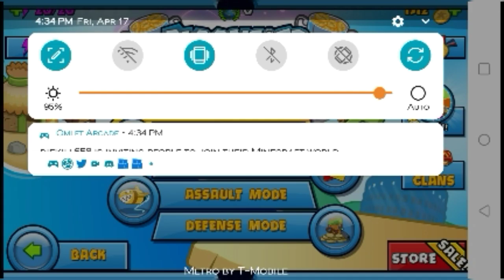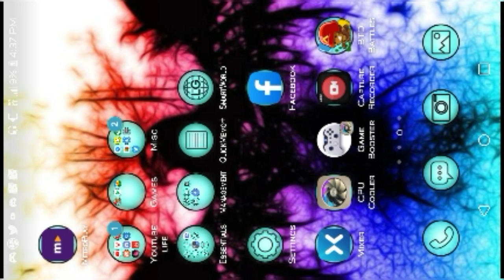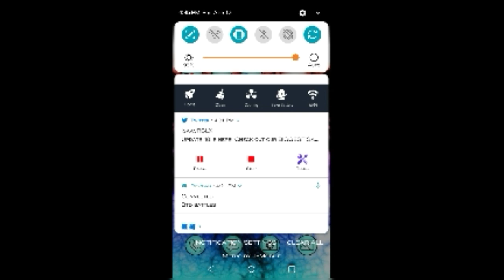Playing with my friend.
Im playing with my friend. We did the dartling gun only challenge, with banana farms.